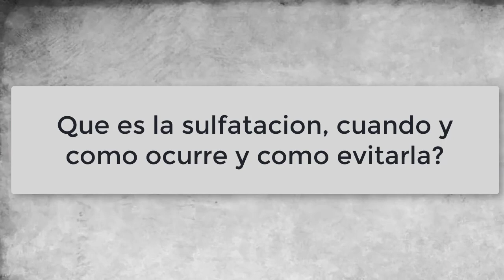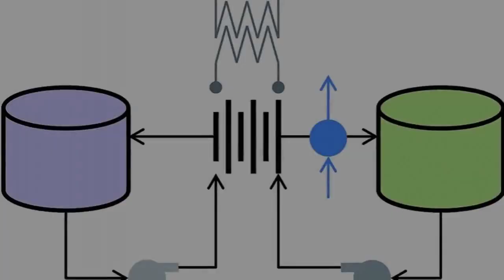💎Cómo y Cuándo ocurre la Sulfatación de Baterías y cómo Evitarla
En este video explicaremos todo lo referente a la sulfatación de la batería y te daré tips de como puedes evitarla.

La batería debido a sus componentes quimicos debe usarse regularmente o se producirá sulfatación. Para comprender cómo y en qué circunstancias se produce la sulfatación, se pueden tomar medidas para evitarla y prolongar la vida útil de la batería por años. Esto no solo es bueno para el bolsillo, sino también para el medio ambiente.

Las celdas de la batería se llenan con una mezcla de 65% de agua destilada y 35% de ácido sulfúrico, o solución de electrolito. La sulfatación ocurre cuando la batería permanece por largos períodos de tiempo y la solución de electrolito comienza a descomponerse.

Si la batería se asienta lo suficiente, la etapa dos de sulfatación avanzará a la etapa tres, lo que dará como resultado una batería no recargable. Para evitar que ocurra sulfatación, una batería solo necesita mantenerse en un estado completamente cargado. Para aquellos vehículos y artesanías que se usan a diario o a diario, esto no es un problema. Sin embargo, las embarcaciones de recreo, los aviones personales, los vehículos recreativos, los vehículos todoterreno y las motocicletas que se usan ocasionalmente desarrollarán sulfatación de la batería, salvo medidas preventivas.

Visita nuestro sitio web. Click Abajo